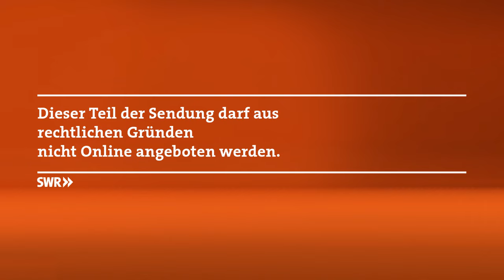Wie die Liebe lange hält | SWR Nachtcafé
Die eine große Liebe - und die für immer! Die meisten Paare träumen davon, doch die wenigsten bleiben ein Leben lang zusammen. Denn die Erwartungen, die ein Partner heutzutage erfüllen soll, werden immer höher. Bis nach den rosaroten Wolken die ersten Gewitter aufziehen. Geben Paare heutzutage zu schnell auf? Oder ist das Liebesideal "für immer und ewig" gar nicht mehr zeitgemäß?